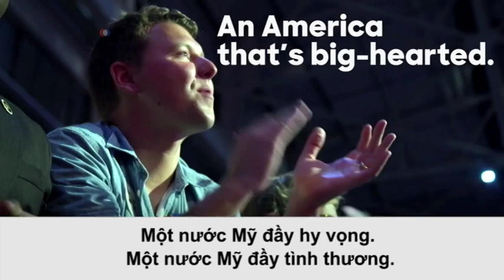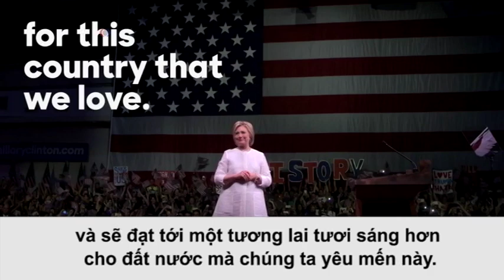TT Obama tuyên bố ủng hộ bà Clinton làm tổng thống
Tin tức Nếu không vào được VOA, xin các bạn hãy vào để vượt tường lửa. Từ hơn một năm nay, qua hàng ngàn dặm và ở khắp các tiểu bang, hàng chục triệu người Mỹ đã lên tiếng. Hôm nay tôi chỉ muốn góp thêm tiếng nói của tôi. Tôi muốn chúc mừng bà Hillary Clinton đã làm nên lịch sử trong tư cách là người được đảng Dân chủ đề cử ra tranh chức Tổng thống Hoa Kỳ. Tôi biết công việc này có thể khó khăn đến dường nào. Do đó tôi biết bà Hillary sẽ làm rất tốt công việc đó. Thực ra, tôi nghĩ là chưa hề có ai hội đủ điều kiện đến như thế để đảm nhận chức vụ này. Bà ấy có lòng can đảm, tình thương và sự nhiệt tâm để hoàn thành công tác. Và tôi nói như vậy trong tư cách là một người đã phải tranh luận với bà hơn 20 lần. Ngay cả sau cuộc tranh đua đầy gay go của chính chúng tôi, bà ấy đã chứng tỏ được chí khí của mình khi đồng ý phục vụ đất nước trong tư cách bộ trưởng ngoại giao. Qua quyết định mà chúng tôi đã thực hiện trong Phòng Tình huống để bắt Bin Laden, cho đến công cuộc theo đuổi đường lối ngoại giao ở các thủ đô trên khắp thế giới, tôi đã nhìn thấy rõ tận mắt tài phán đoán, sự cứng rắn, và cam kết của bà ấy với các giá trị của chúng ta. Tôi đã nhìn thấy sự quyết tâm của bà ấy đem lại cho mỗi người dân Mỹ một cơ hội công bằng cho dù cuộc chiến khó khăn đến mức nào. Đó là điều đã luôn luôn thúc đẩy bà ấy, và hiện giờ vẫn vậy. Vì vậy tôi muốn tất cả quý vị, những người đã từng đi với tôi ngay từ lúc khởi đầu cuộc hành trình kỳ diệu này, là những người đầu tiên biết rằng tôi ủng hộ bà ấy. Tôi rất phấn khởi và tôi nóng lòng trông đợi được đi vận động cho Hillary. Tôi cũng muốn cảm ơn tất cả mọi người đã bỏ phiếu và làm việc hết sức mình cho các ứng cử viên của chúng ta. Đây là 1 cuộc đua gay go. Tôi biết 1 số người nói rằng các cuộc bầu cử sơ bộ này làm cho Đảng Dân chủ chia rẽ thêm. Họ cũng nói như vậy 8 năm trước. Nhưng cũng giống như 8 năm trước, có hàng triệu người Mỹ, không chỉ thuộc Đảng Dân chủ, đã đi bỏ phiếu lần đầu tiên. Và phần lớn điều đó là nhờ Thượng nghị sĩ Bernie Sanders, người đã có một chiến dịch đáng kinh ngạc. Tôi đã có cuộc gặp gỡ với ông ấy trong tuần này và tôi đã cảm ơn ông ấy đã rọi 1 tia sáng lên những vấn đề như bất bình đẳng kinh tế và ảnh hưởng quá mức của tiền bạc trong chính trị và đưa những người trẻ tham dự vào tiến trình. Ủng hộ thông điệp đó sẽ giúp chúng ta thắng vào tháng 11, nhưng quan trọng hơn, điều đó làm Đảng Dân chủ mạnh hơn, và làm cho nước Mỹ mạnh hơn. Ngoại trưởng Clinton và Thượng nghị sĩ Sanders có thể là đối thủ của nhau trong cuộc bầu cử sơ bộ, nhưng họ đều là những người ái quốc yêu mến đất nước này, và họ cùng chia sẻ 1 tầm nhìn cho nước Mỹ mà tất cả chúng ta đều đặt lòng tin vào. Một nước Mỹ đầy hy vọng. Một nước Mỹ đầy tình thương. Một nước Mỹ mạnh và công bằng, đem lại cho những đứa trẻ cùng cơ hội mà chúng ta đã có. Đó là những giá trị đoàn kết chúng ta trong tư cách Đảng viên Đảng Dân chủ. Đó là những giá trị làm cho nước Mỹ vĩ đại. Đó là những giá trị sẽ được thử nghiệm trong cuộc bầu cử sắp tới. Và nếu chúng ta đồng lòng trong nỗ lực chung này thì tôi tin tưởng không những chúng ta sẽ thắng vào tháng 11 này mà còn phát huy tiến bộ chúng ta đã đạt được và sẽ đạt tới 1 tương lai tươi sáng hơn cho đất nước mà chúng ta yêu mến này.